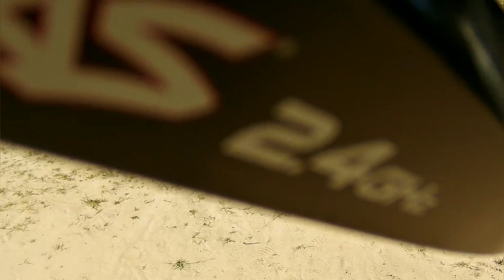neue Location entdeckt! I Bahser-Event mit BigRock, Dune Figthers, Maxx und Rustler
Moin Leute,

heute unser kleines Basher-Event auf einer neuen und rießigen Location!
Mit dabei waren der Arrma BigRock, die beiden DuneFigthers von Reely, der Traxxas Maxx und der Traxxas Rustler.

Wenn euch das Video gefällt, dann lasst gerne mal ein Like da!

RC Cars & Co